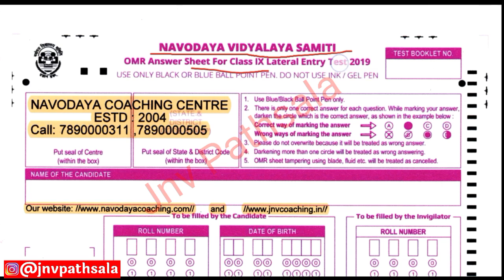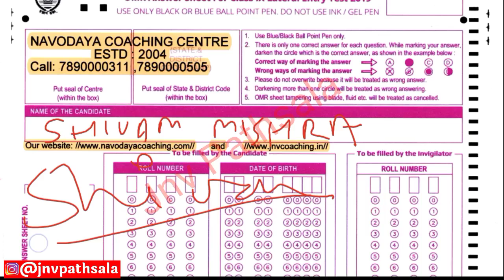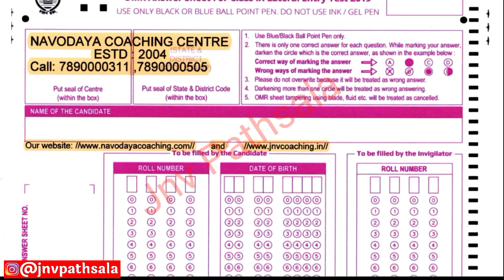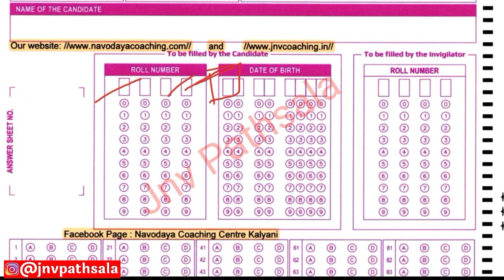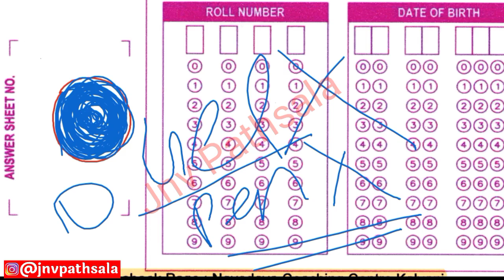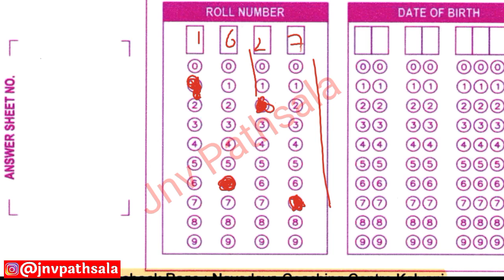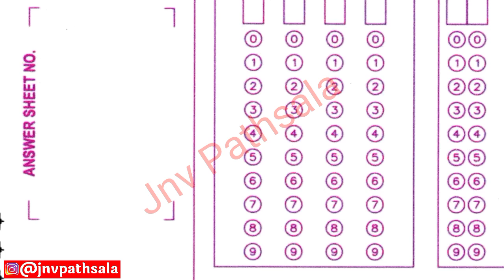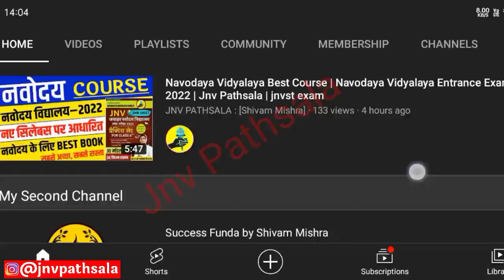How to fill Jnv OMR Sheet (Answer Sheet)| OMR Sheet kaise bhare Navodaya Vidyalaya 2022|Jnv Pathsala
👉 [ABOUT ME]👈

1. navodaya vidyalaya class 6 admission form 2020

2. navodaya vidyalaya class 6 admission form 2021

3. jnv 6 class admission form 2021-22

4. navodaya class 9 admission form

5. navodaya vidyalaya admission 2021 application form

6. nvs class 6 online form 2021

7. how to fill nvs class 6 online form 2021

8. navodaya admission form class 6

9. navodaya vidyalaya 6th class admission form 2021

10. navodaya vidyalaya admission 2021 application form

11. navodaya vidyalaya admission 2020

12. navodaya vidyalaya 9th class admission form

13. jawahar navodaya vidyalaya admission form 2021-22 class 6th

14. navodaya vidyalaya 9th class admission form 2021-22

15. navodaya vidyalaya 6th class admission form

16. navodaya vidyalaya cutoff marks 2020

17. navodaya vidyalaya

18. jawahar navodaya vidyalaya class 6 cut off marks

19. jawahar navodaya vidyalaya

20. navodaya vidyalaya entrance exam

21. navodaya 2020 cutoff

22. navodaya vidyalaya class 6 cutoff 2020

23. navodaya vidyalaya coaching

24. jawahar navodaya vidyalaya class 6 cut off marks 11 january 2020

25. navodaya class 6 cutoff 2021

26. navodaya vidyalaya maths

27. jawahar navodaya vidyalaya expected cutoff 2021

28. Navodaya Vidyalaya 2021

29. expected cut off marks jawahar  navodaya vidyalaya 2021

30. navodaya vidyalaya second list 2021

31. jawahar navodaya vidyalaya second list

32. jnv class 6 second list 2021

33. waiting list navodaya vidyalaya class 6

34. jawahar navodaya vidyalaya second list 2021 class 6

35. jawahar navodaya vidyalaya 6 class second list 2021

36. navodaya waiting list

37. jawahar navodaya vidyalaya

38. jawahar navodaya vidyalaya waiting list

39. jawahar navodaya vidyalaya second list 2021

40. second list of jnvst